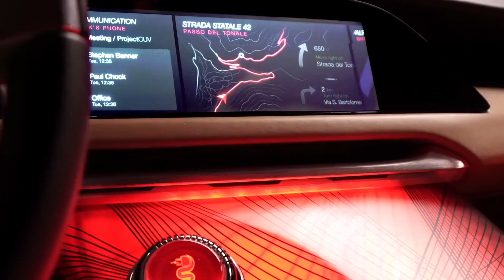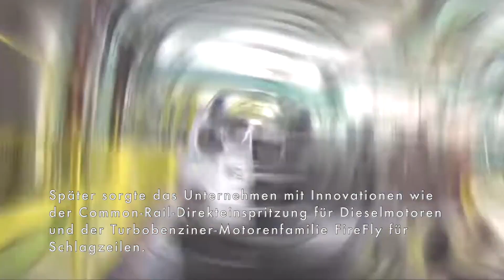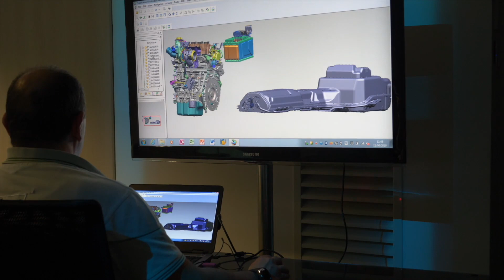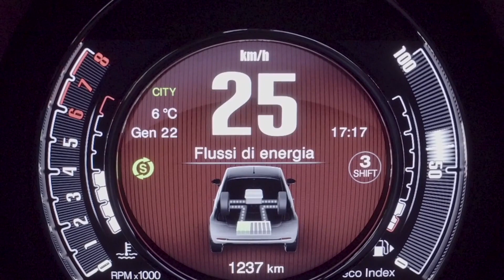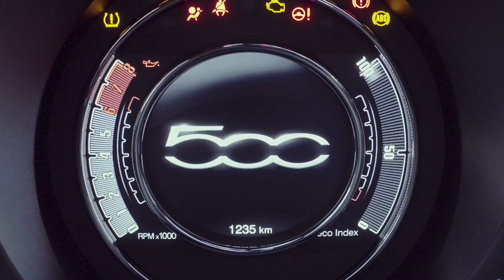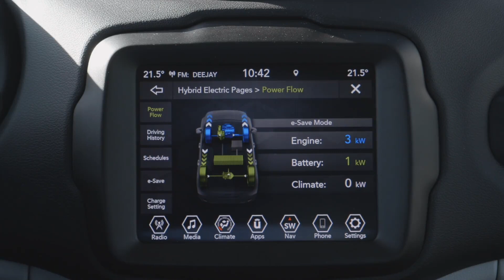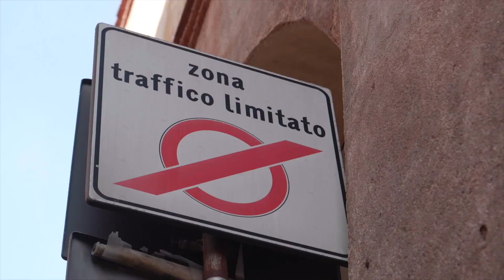Zweite Staffel von „FCA What’s Behind“ startet mit Geschichte des Motors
"Mit der Dokumentationsreihe „FCA What’s Behind“ gibt Fiat Chrysler Automobiles (FCA) interessante Einblicke hinter die Kulissen der Branche. Die erste Folge der zweiten Staffel widmet sich der Entwicklungsgeschichte des Motors. Der Kurzfilm zeigt außerdem, wie sich die weltweiten Forschungs- und Entwicklungsaktivitäten von FCA ganz aktuell auf Technologielösungen konzentrieren, die für die Mobilität der Zukunft am besten geeignet sind.

Frei nach dem griechischen Philosophen Aristoteles (384 – 322 v. Chr.) ist der Motor die „treibende Kraft“ für das tiefe Interesse und die Faszination, die das Automobil von jeher in seinem Betrachter hervorruft. Obwohl der Motor von außen nicht sichtbar ist, zieht er häufig eine größere Neugier und Faszination auf sich als andere Komponenten eines Automobils, die zwar ins Auge fallen, aber für die Kaufentscheidung oder die Gesamtbewertung weniger entscheidend sind.

In den Anfangsjahren waren die Fahrzeughersteller bemüht, Motoren immer leistungsfähiger zu machen. Dies führte zur Entwicklung legendärer Motoren und für ihre Zeit innovativer Lösungen, von denen viele bis heute im Einsatz sind. Im Lauf der Zeit wurde die Suche nach einer verbesserten Leistung allerdings durch Anforderungen ergänzt, die sich aus historischen Notwendigkeiten, wissenschaftlichen Erkenntnissen oder Fortschritten in der industriellen Fertigung ergaben. Die neue Folge von „FCA What’s Behind“ beschreibt die Entwicklung von wichtigen Motoren aus der Historie von FCA, die auch die Geschichte des Automobils im Allgemeinen geprägt haben."